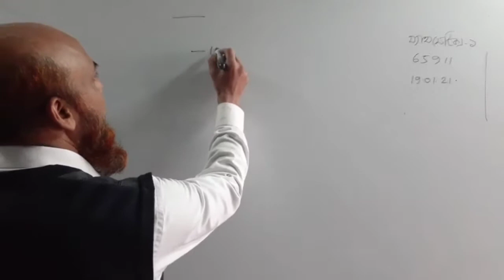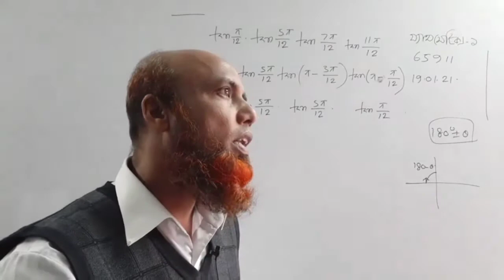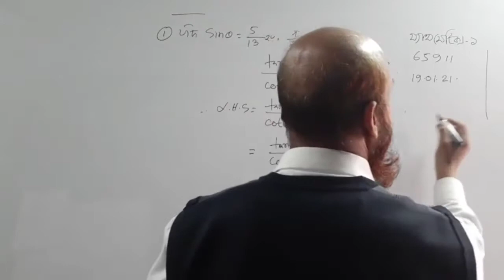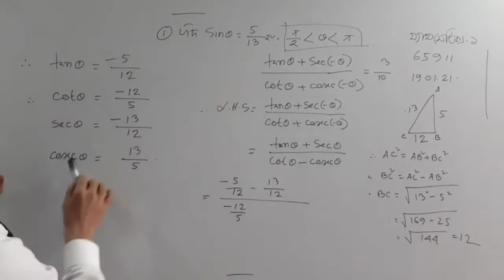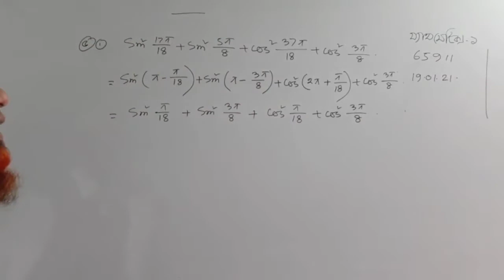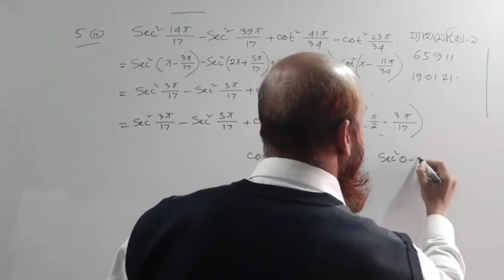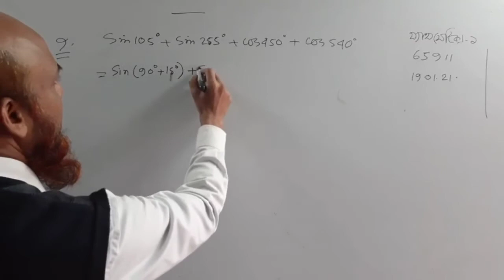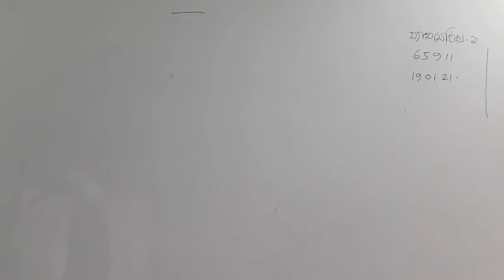সংযুক্ত কোণের অনুপাত ৩য় ক্লাস ম্যাথমেটিক্স-১ সেমিষ্টার-১ম টেকনোলজি সকল Mathematics 1 Diploma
সংযুক্ত কোণের অনুপাত ৩য় ক্লাস ম্যাথমেটিক্স-১ সেমিষ্টার-১ম টেকনোলজি সকল Mathematics 1 Diploma Engineering Bangladesh sin theta cos theta tan theta and all about others theta equal to.  apply the concept of association state and define associated India's find the sign of trigonometric function in different quadrant calculate trigonometrical ratios of associated angle solve the problem is in ABAP. apply the principle of trigonometric ratios of compound angles define compound angles establish the following relation geometrically for acute angles sin a + b = sin a cos b plus minus cos a sin b Deuce formula for 10.